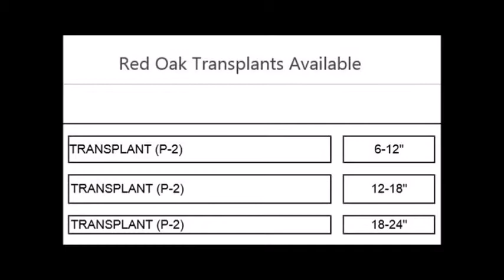Buy Small Red Oak Trees That are EZ to Grow